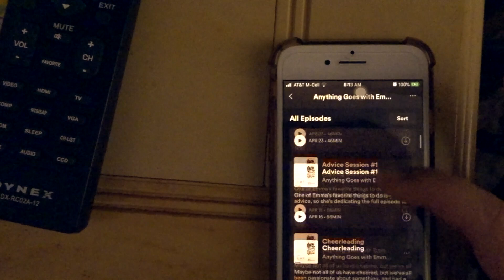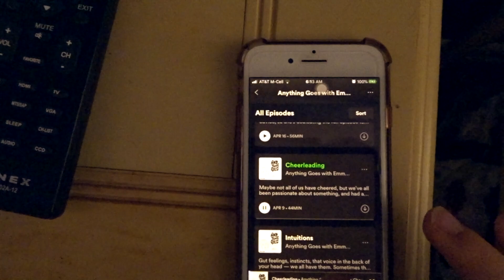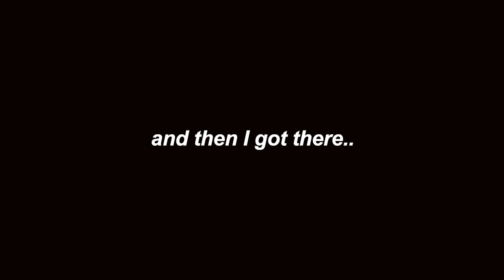FIRST DAY BACK AT WORK POST QUARANTINE | working in childcare during a global pandemic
I’m back 🤩

I took some much needed time to step back from social media and focus on my mental health.
I can’t even begin to explain how happy I am to be back at work 😌

I hope you are all staying healthy, both physically and mentally 💗